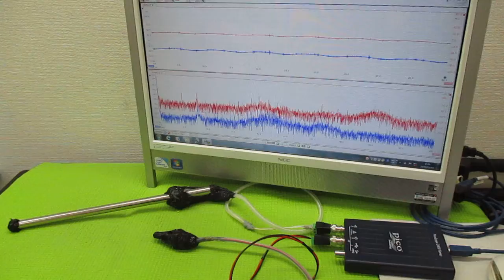メガヘルツの超音波発振制御プローブ製造技術